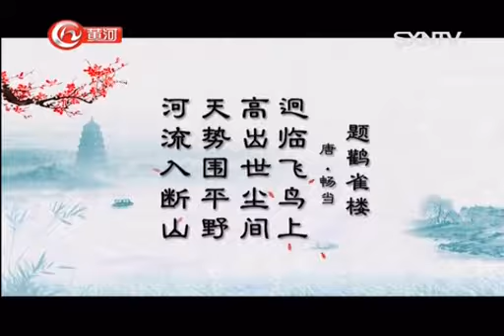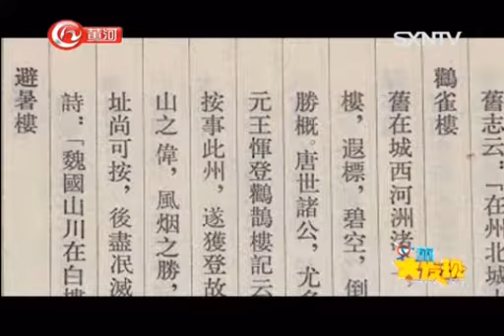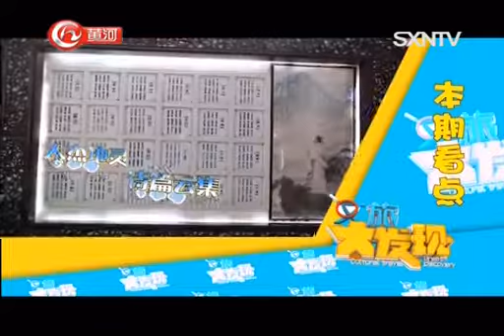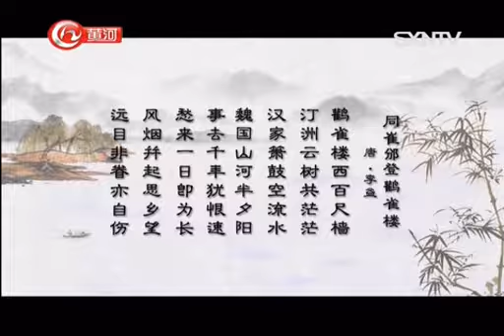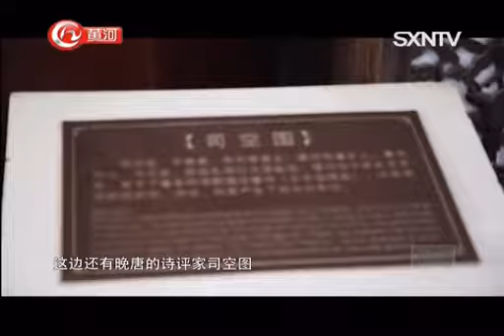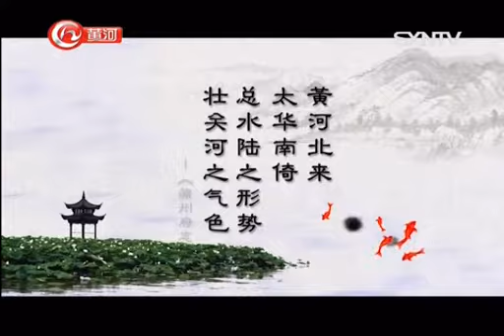《文旅大发现》：诗情画意鹳雀楼 山西网络广播电视台 2